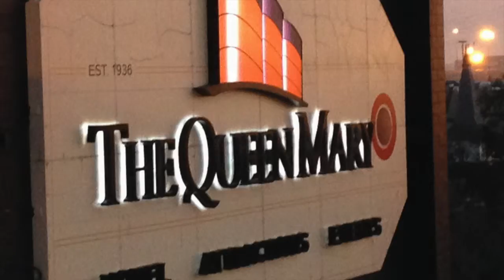▲QUEENMARY▲ LongBeach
Awesome visit to the Queen Mary with a glimpse of the Queen Elizabeth! Music is from the Youtube Library entitled, 'With Love From Russia." Which works out since there was a Russian Scorpion next to the Queen!